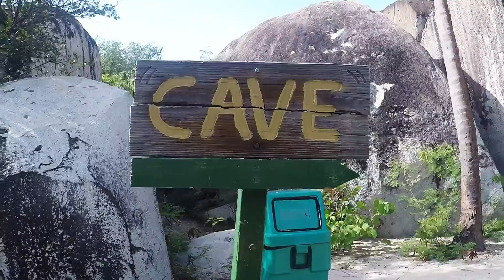BVI Day 6- The Baths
AND